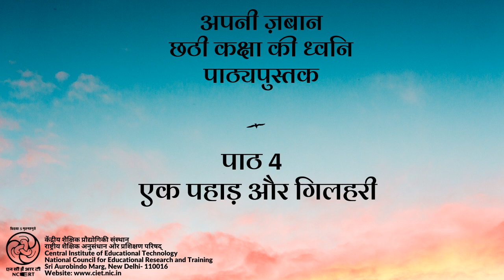CHAPTER 4 EK PAHAD AUR GILHARI